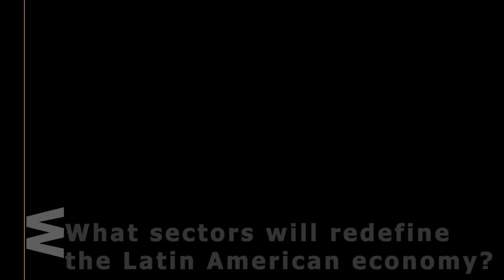Terry McCoy, Latin American expert, speaks at Purdue University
Terry McCoy, Professor Emeritus and Director of the Latin American Business Environment Program at the University of Florida speaks to Purdue University students about business in Latin America.